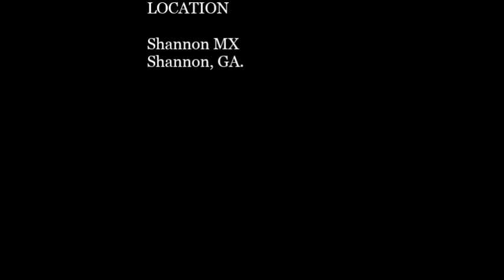My Movie Shannon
First time at this track in 15 years. Didn't know it was still open. LOL